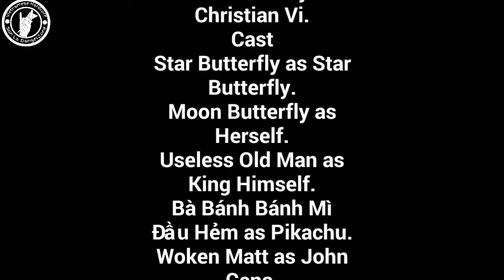[Short & Shitty Video] How SVTFOE Can Ended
So i am now start to make a new projects, but it'll take a pretty long time so i make this video to instead of that video during when i make that video.